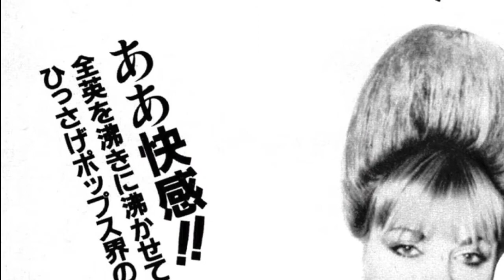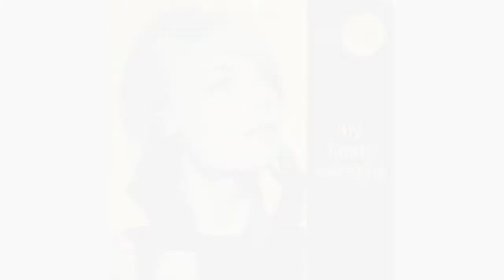Mari Wilson / WONDERFUL TO BE WITH / vinyl ver. (’83)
Please listen to WONDERFUL SONG with the correct BPM.